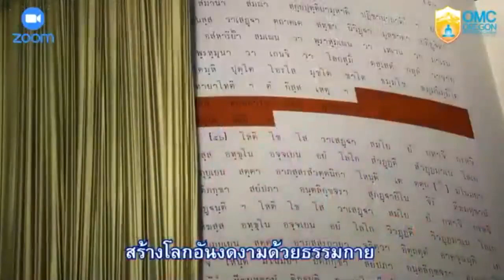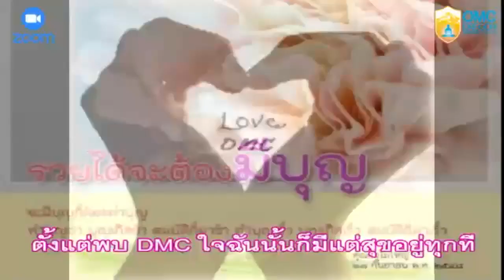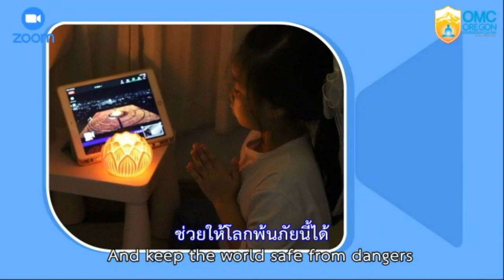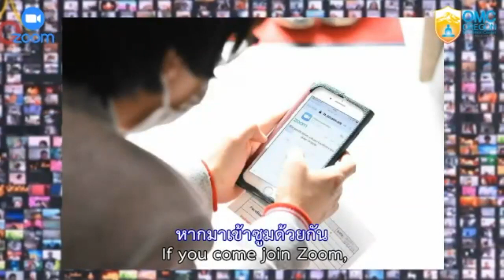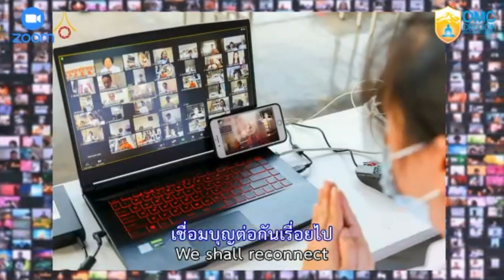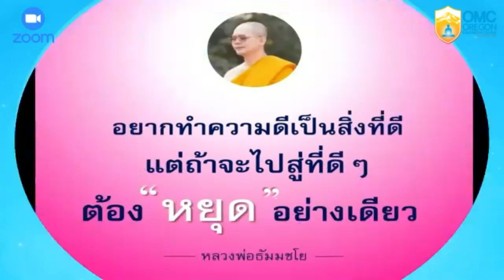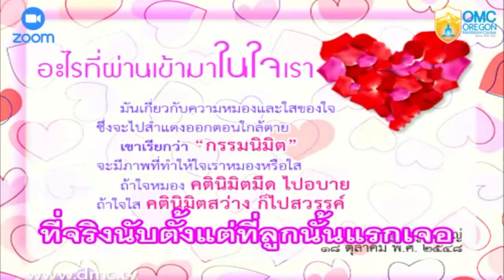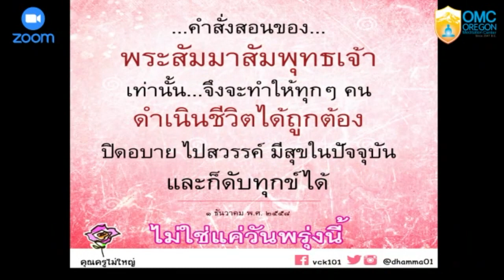2021 05 15